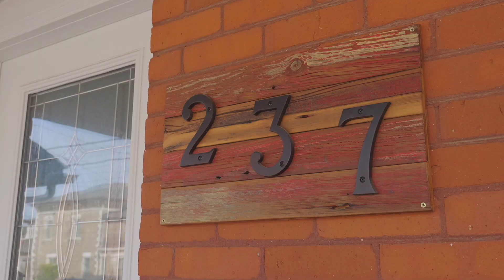237 Park Ave, Brantford